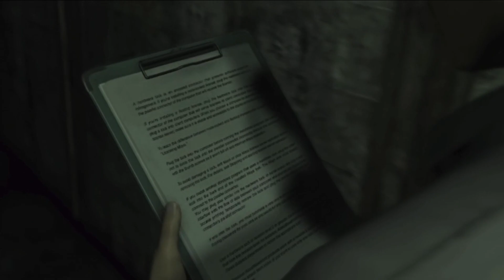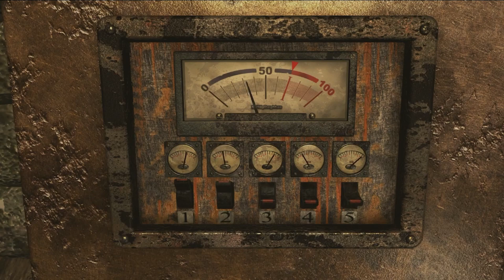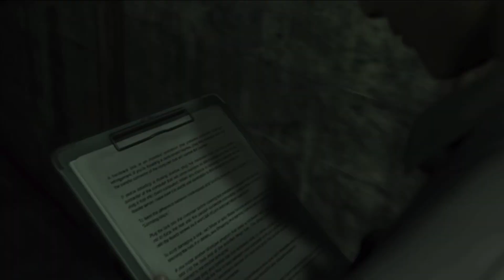Let's Play Resident Evil Zero [HD+/60] #09 Rebecca in Gefahr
In der HD-überarbeiteten Version stürzten wir uns mit Rebecca & Billy in den Ursprung der Resident Evil Reihe.

Erschienen für: PlayStation 3, PlayStation 4, Xbox360, XboxOne, PC (Steam), Nintendo Switch
Genre: Survival-Horror